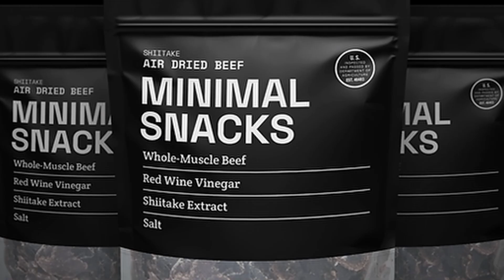Talk-Jitsu Episode 19: Rolling In The Caribbean, Slams, Concussions, Taping Your Mouth? & More!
Jordan Preisinger (Jordan Teaches Jiujitsu), Uke Mike and Joey Boretski discuss a variety of topics about BJJ. This is a fun and engaging conversation sure to keep you listening!

Timestamps:
00:00 – Jordan's Trinidad & Tobago BJJ retreat, roll with an Olympic judoka
05:25 – Newaza in judo
07:55 – Jordan's roll with Tyler Spangler
09:20 – Not spending a lot of time with Jedi
09:57 – Planning for next year's camp (Tobago AND United States)
11:35 – Jordan is going to be a part of the Ultimate Self Defense Challenge (season 2)!
15:05 – Mike suffered a concussion in training
16:46 – Grips are everything in Jiu-Jitsu
21:04 – Joey's weird way of ending sentences
22:04 – Jordan is taping his mouth
27:13 – Manscaped
28:49 – Joey's not looking forward to his next match
32:19 – Superfights vs tournaments & Metamoris
37:29 – Eddie Bravo's matches against Royler Gracie
40:16 – Overtimes suck
43:07 – Minimal Snacks
44:24 – The ADCC ruleset
46:21 – Slams: just let go!
49:21 – Should being picked up (and in danger of being slammed) be considered as a submission?
51:59 – Protect yourself at all times
53:44 – Collar Drags
54:54 – Judo vs wrestling takedowns/throws
57:36 – Be careful when doing hip throws & finish submissions slowly
01:06:37 – Outro